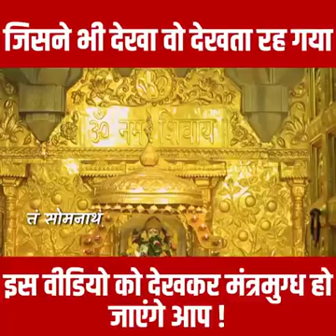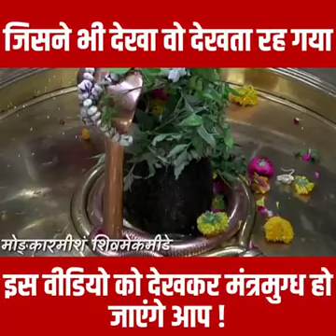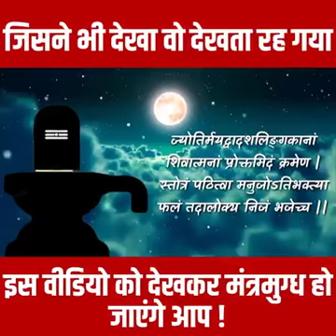🚩स्तुति द्वादश ज्योतिर्लिंगम🚩मन्त्रमुग्ध कर देगी ये स्तुति